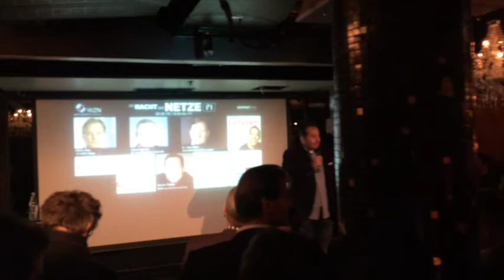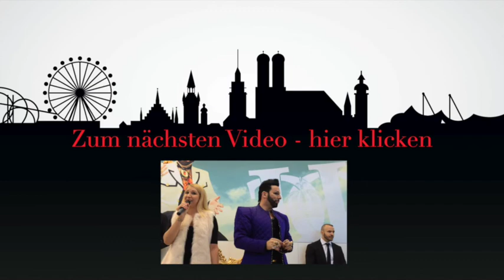DIe Nacht der Netze im P1 Club, Stefan Verra, Körpersprecher, Werner Theiner, Networking-Event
Das WZN Team rund um Werner Theiner, ludt zu DEM Networking-Event im legendären Münchner P1 ein. Zahlreiche Gäste aus Wirtschaft, Politik und Medien waren wieder zum smart networking im neu gestalteten Salon gekommen.